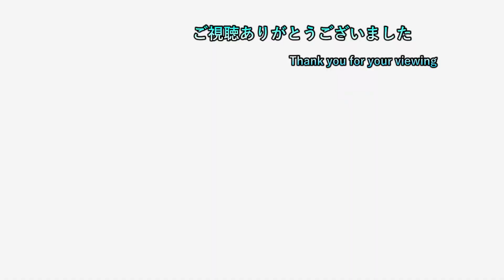【HOGWARTS LEGACY】 #31 致命魔法攻撃なんてあるのか！ 【初見プレイ】【ネタバレ注意】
2日周期で20時半枠と22時枠を交互に出してます
19時枠のポケモン一匹縛りは毎日投稿中
19時枠 ポケモンSV一匹縛り

20時半枠 気になるゲーム（現在2本）

22時枠 ゲームタイトル五十音縛りのゲーム＆ホグワーツレガシー